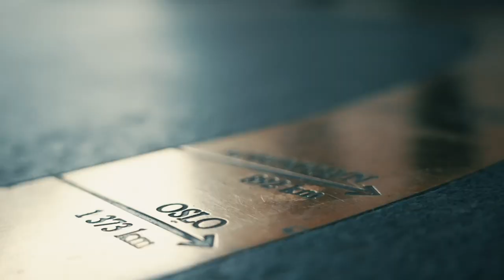Heads up Runde #5, Kvartfinaler: Intervjuer før start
Dag #2 av NM og det er kvartfinaletid i Heads up-turneringen. Sverre Krogh Sundbø rakk en kjapp prat med alle duellantene i det de gjorde seg klare til sine matcher.